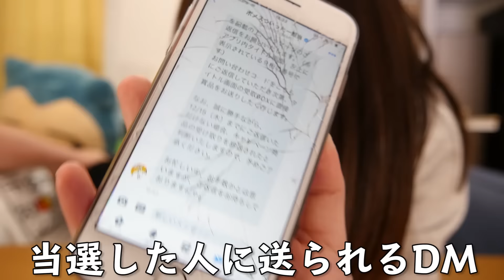Twitterのプレゼント当選は全部ウソだと思ってました。。。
※この動画は提供ではありません。

↓ニコニコ恭チャンネルにて生放送をしていまーす（※お気に入り登録お願いします）